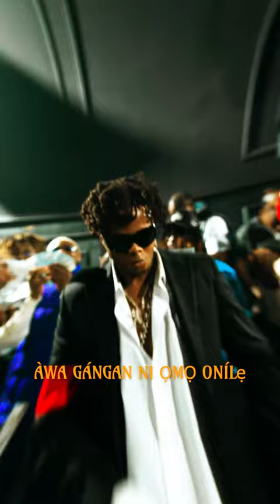Prod by @djtarico - The One (Chop Life) by @crayonthis & @yababulukuboyz 🇲🇿🇳🇬🎹